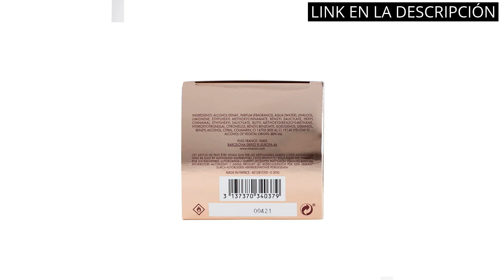【NINA RICCI PERFUME MUJER】Los 4 mejores perfumes de Nina Ricci para mujeres ✅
✋  Aquí están los 4 mejores perfumes de nina ricci para mujeres disponibles en el mercado.

??? ENLACES DE COMPRA NINA RICCI PERFUME MUJER ???

4) Nina Ricci Nina Eau de Toilette Vaporizador 50 ml

00:00 - Intro
00:05 - 1) Nina Ricci, Perfume Sólido, 100 Ml...
00:32 - 2) Nina Ricci Nina (New) 80ml EDT Spray...
01:03 - 3) Nina Ricci Luna Blossom Colonia - 80 gr...
01:32 - 4) Nina Ricci Nina Eau de Toilette Vaporizador 50...
02:01 - Outro